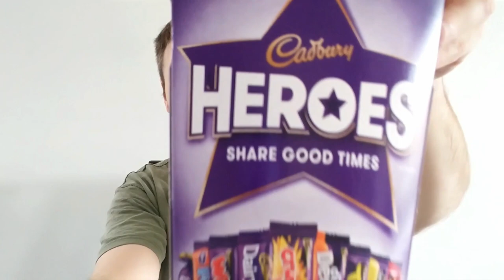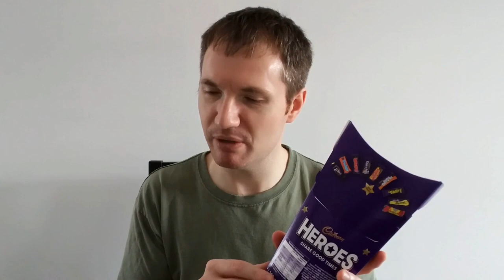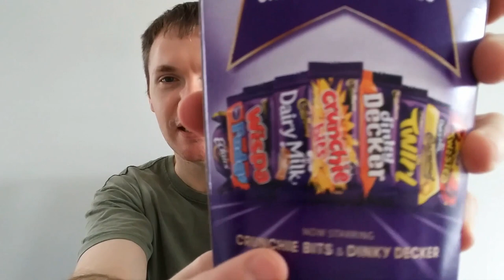Cadbury's Heroes Review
Chocolo gets his hands on a fresh box of Cadbury Heroes, complete with new Dinky Deckers and Crunchy Bits!

But how does it all fair?! Watch to find out!

Intro 0:00
Opening 5:34
Tasting 9:20
Summary 30:41